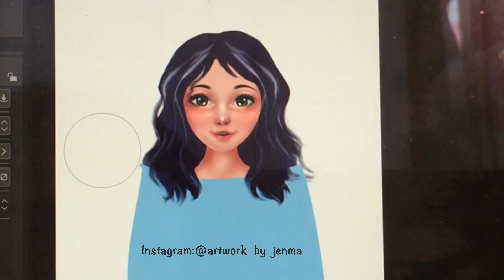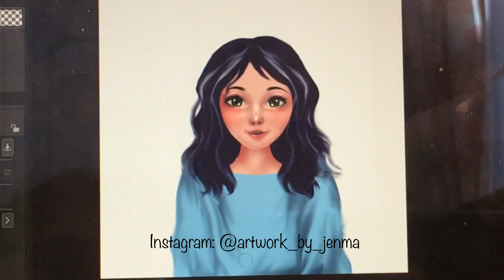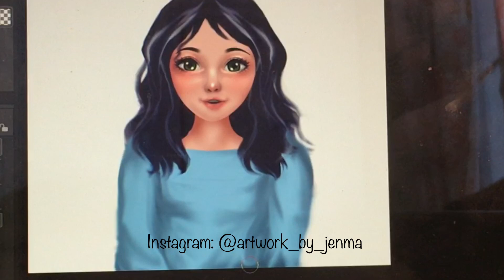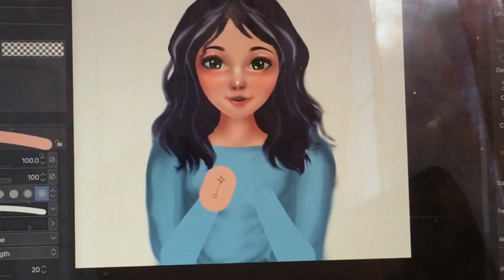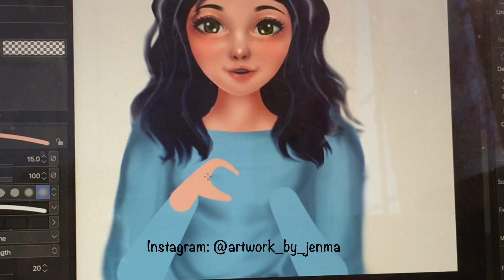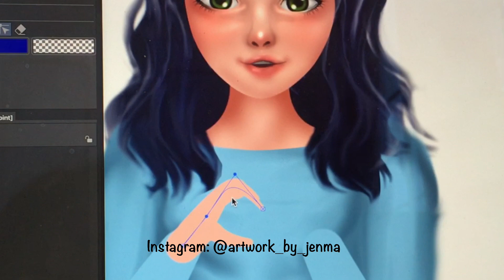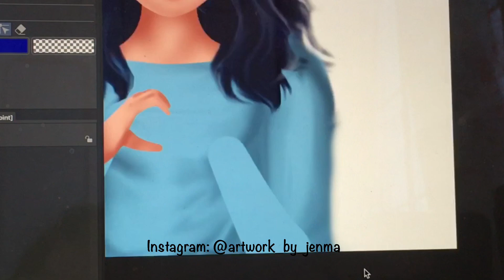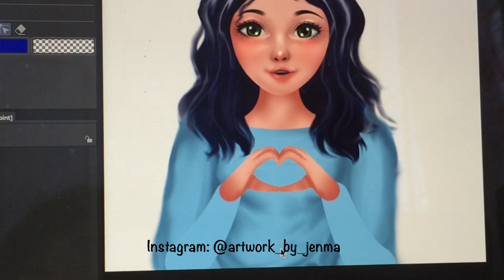Art Vlog- Drawing a girl in Clip Studio paint part 3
Hi! Welcome to my art blog about drawing a girl part 3 in Clip Studio paint.

Tools
Clip Studio Paint pro
Wacom Intuos